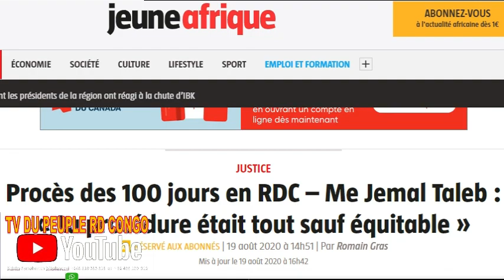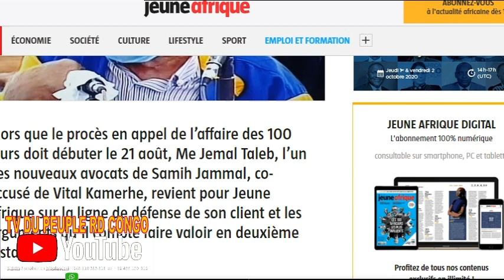RDC MIKE HAMMER SAUVE L Dr MUKWEGE + SCANDALE DE BUKANGA LONZO + JAMMAL vs VK + FIN DES PONTS A KIN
RDC MIKE HAMMER ET LES ETATS-UNIS SAUVENT  LE Docteur MUKWEGE + SCANDALE DE BUKANGA LONZO + JAMMAL vs VK + FIN DES PONTS ou  SAUTS-DE-MOUTONS A KINSHASA